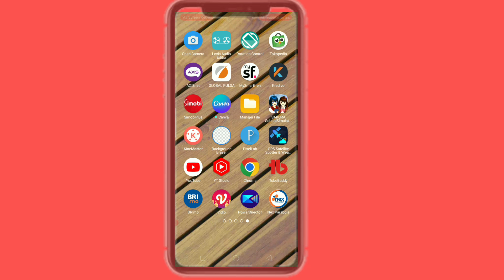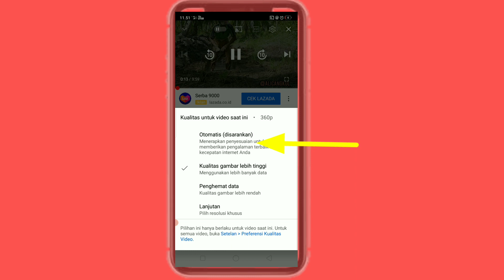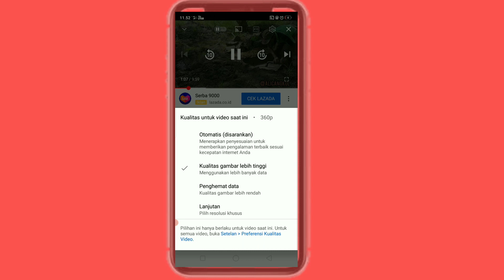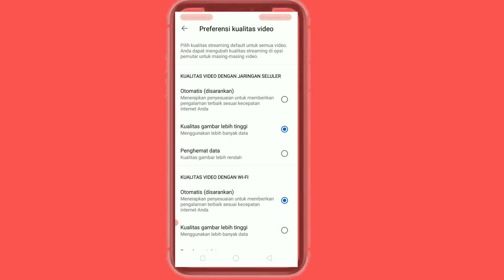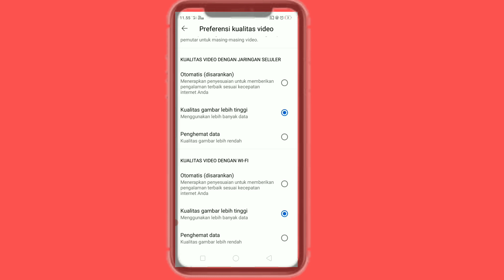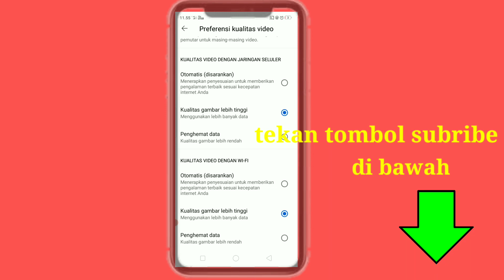CARA SETTING KUALITAS ViDEO YOUTUBE AGAR TIDAK BURAM SAAT DI TONTON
Cara setting kualitas video YouTube agar tidak buram saat di tonton akan di jelaskan di video ini.
Agar video YouTube yang di tonton terlihat jernih dan tidak buram saat di tonton ada pengaturan yang bisa kita setting melalui handphone saat video sedang di putar.